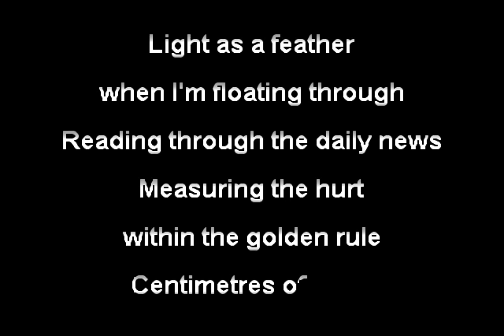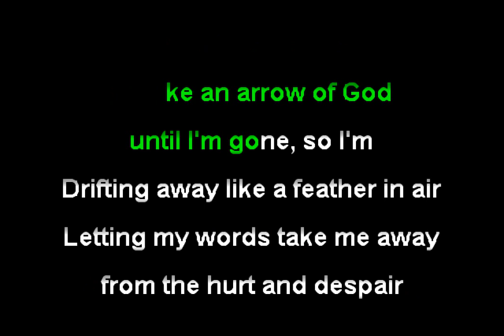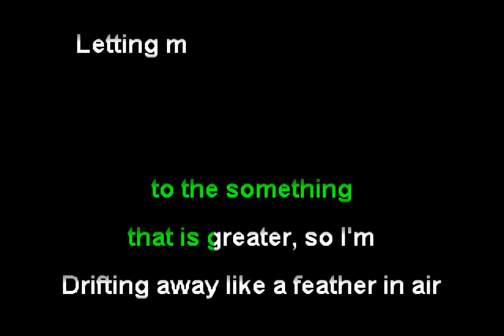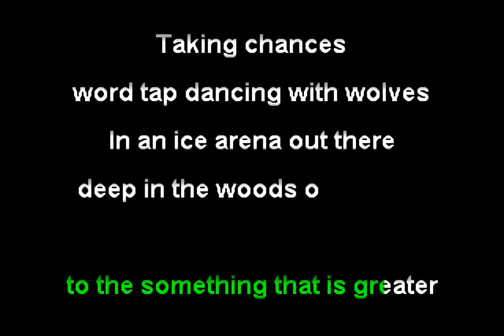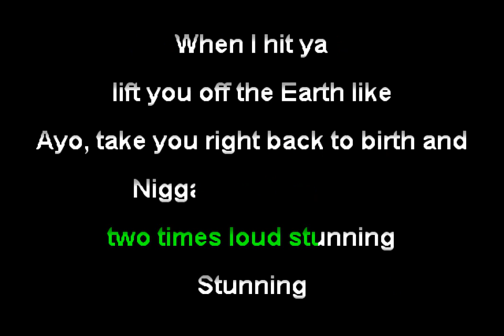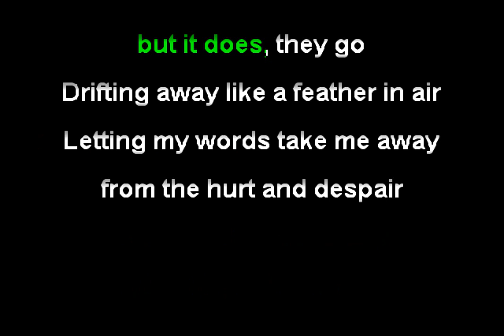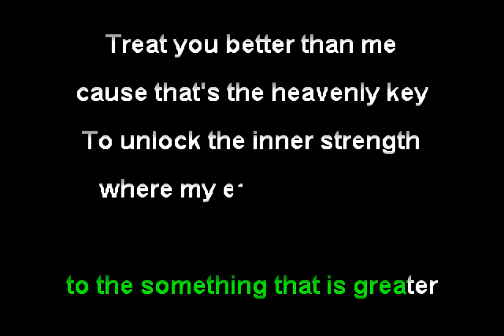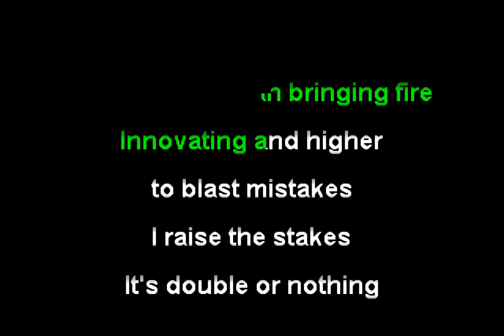Nujabes ft. Akin Yai & Cise Star - Feather (Funbox Karaoke, 2005)